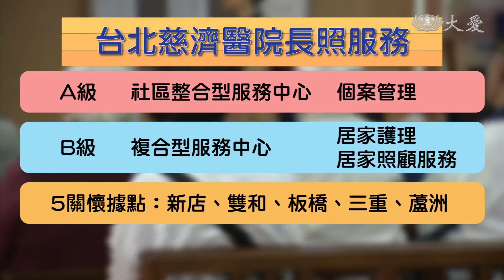台北慈濟醫院 長照服務部揭牌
長照2.0，醫療邁大步。台北慈濟醫院，９月加入長照2.0體系，今天舉行長照服務部，揭牌儀式，是新北市少數同時具有A、B級、並結合社區據點服務的醫療機構。在這背後，包括人醫會及慈善志業，志工人力投入，帶動長者的健康。

台北慈濟醫院長期以來關懷年長弱勢居民，在2017年申請長照服務資格審查通過後積極籌備，於今天舉行長照服務部揭牌儀式，將結合醫療與社服，投入新北市５２萬名高齡長者的照護服務。

為響應長照2.0政策，台北慈濟醫院設有Ａ級的社區整合型服務中心進行個案管理、Ｂ級的複合型服務中心，提供「居家護理與」與「居家照顧服務」，同時在新店、雙和、板橋、三重、蘆洲設有五關懷據點。

除了依照政策提供照顧、交通接送、居家無障礙環境改善及喘息服務等四項服務外，更結合慈濟人醫會及慈善志業，提供弱勢族群更多協助。

台北濟醫院的長照體系，將以人醫的慈愛與社區志工的美善，帶動長者的健康，倡導全人醫療與健康促進，使高齡生活有品質。

王鈺棻 張正隆 台北新店報導